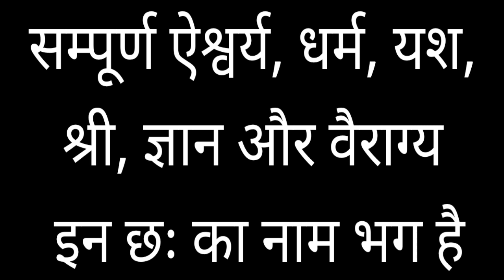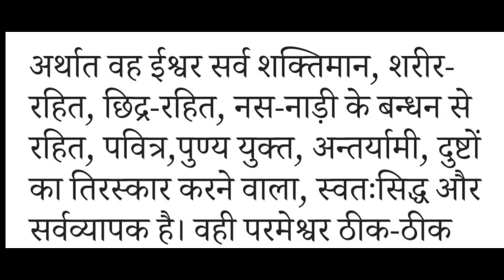भगवान और ईश्वर में क्या अंतर है।।what is the difference between bhagwaan and eshwar।।